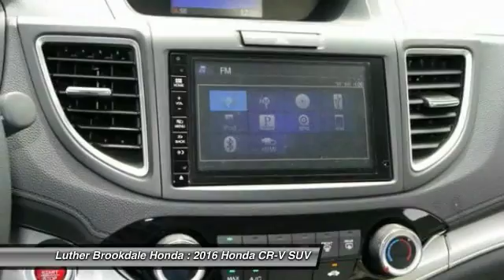2016 Honda CR-V Brooklyn Center,Maple Grove,Plymouth,Minneapolis R2335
2016 Honda CR-V EX

CARFAX 1-Owner. EPA 31 MPG Hwy/25 MPG City!, $800 below Kelley Blue Book! EX trim, Modern Steel Metallic exterior and Gray interior. Sunroof, Heated Seats, iPod/MP3 Input, Alloy Wheels, AWD. SEE MORE! KEY FEATURES INCLUDE: Sunroof, AWD, Heated Driver Seat, Aluminum Wheels, iPod/MP3 Input EXPERTS CONCLUDE: Edmunds.com's review says Everyday usability is the driving force behind the CR-V's interior design. The wide doors allow for easy ingress and egress, and head- and legroom are ample for front and outboard rear passengers.. Great Gas Mileage: 31 MPG Hwy. A GREAT TIME TO BUY: This CR-V is priced $800 below Kelley Blue Book. Honda EX with Modern Steel Metallic exterior and Gray interior features a 4 Cylinder Engine with 185 HP at 6400 RPM*. PURCHASE WITH CONFIDENCE: CARFAX 1-Owner and Qualifies for CARFAX Buyback Guarantee. WHO WE ARE: Brookdale Honda has moved across Brooklyn Blvd. to our incredible new facility. You will find Minnesota's largest selection of Pre-Owned Honda's and well as the full line up of new Honda's. Need financing? We have a variety of financing terms available. Horsepower calculations based on trim engine configuration. Fuel economy calculations based on original manufacturer data for trim engine configuration. Please confirm the accuracy of the included equipment by calling us prior to purchase.